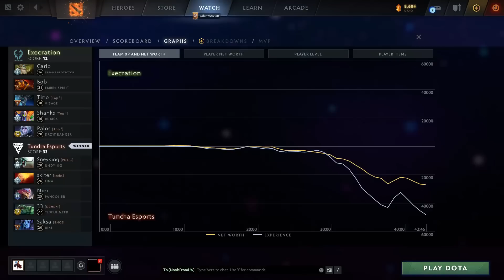TUNDRA vs EXECRATION - SEA vs WEU - LIMA MAJOR 2023 DOTA 2